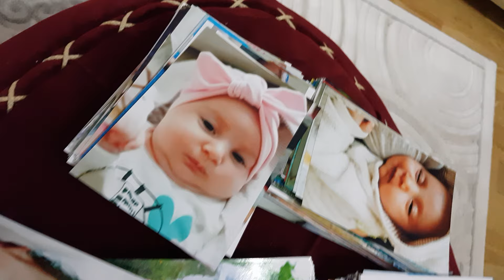Vural Foto Baskı 10x15cm fotoğraf baskı örnekleri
Instagram.com/vuralfotobaski